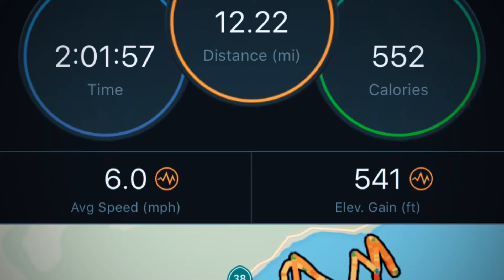Tandem Island Sailing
Took Jackson out sailing with me in Big Bear lake. Had a blast, he’s such a nut wanting to jump in and get the fish..